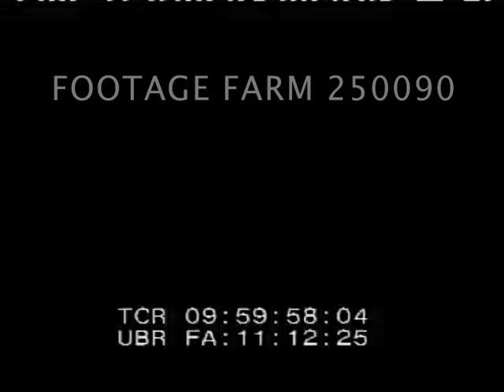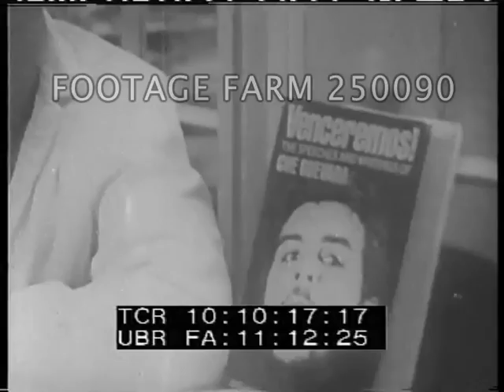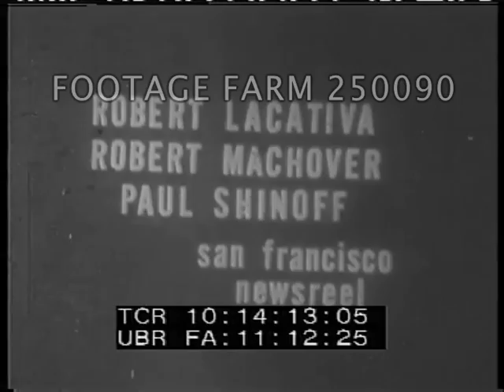Off The Pig Black Panther - 250090-01 | Footage Farm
Stills of  Huey P. Newton’s arrest.  Windows of Black Panther Party headquarters after police ransack; bullet holes.
10:00:20  Interview with Huey P. Newton in jail re similarity between Black Americans and Vietnamese.
10:01:29  Eldridge Cleaver talks re riots, Vietnam etc.
10:02:34  Huey Newton re Panther action to stop police brutalising people - self-defense.
10:03:02  Cleaver.
10:03:37  Walking past Panther posters.  Policeman on motorbike past Black men hanging out on street corner.  Inside Panther HQ.  Panther parade / drill w/ berets & flags; raised fist salute.  Angela Davis? or Kathleen Cleaver at rally w/ sign Hutton Memorial Park.  Bobby Seale.  Large raised fist sign on house above rally.
10:06:52  “Free Huey” rally in front of Alameda County Court House; protesters sing “Off the pig ”.  Many women.  Police disperse crowd.
10:08:17  Cleaver talking in office.
10:08:53  Black Panther chanting.  Van w/ sign “Huey for Congress”.   MCUs  White & Blacks marching, talking in park; Black man in African clothes.  Huey Newton talking re Vietnam by copy of Che Guevara book.
10:10:41 POV Tracking shots in poor neighborhoods - empty streets - school yard with Black kids.  VO Bobby Seale outlines Ten Point Program.
10:12:57  Police patrolling on motorcycles.  Illustration Black man holding gun & other Black Panther art (Emory Douglas).  CU policeman holding stick.  Raised fist salute in front of courthouse.  End.